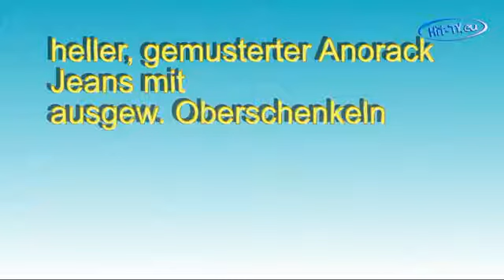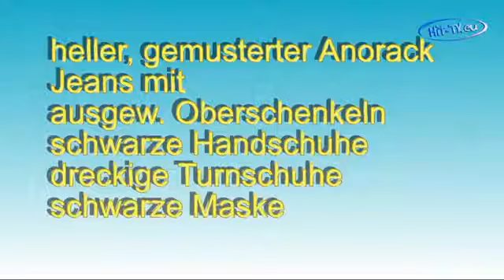Überfall auf Diska Markt in Netzschkau (Vogtland) 23.01.200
Überfall auf Diska Markt in Netzschkau (Vogtland) 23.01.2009